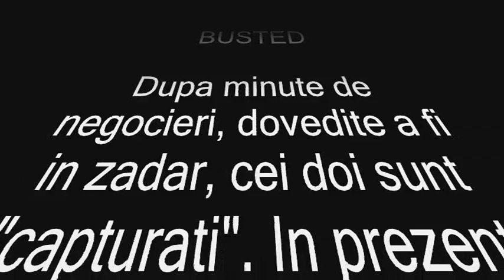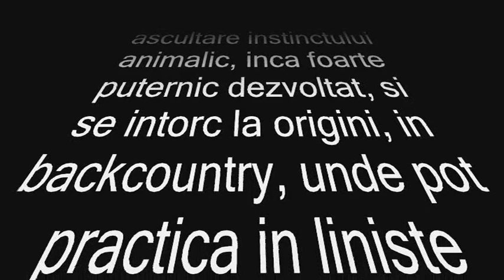Downtown Bucharest urban skiing v1.2.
Asa e la noi cand ninge.